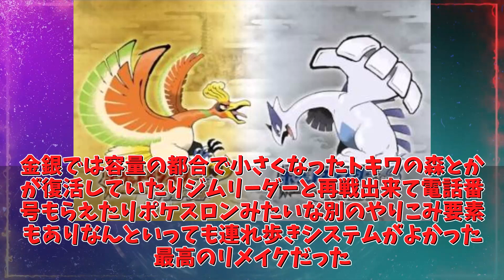【あにまん】HGSSの思い出【ポケモン反応集】